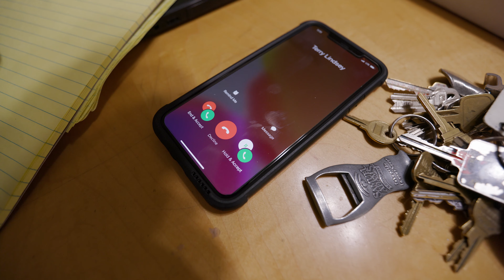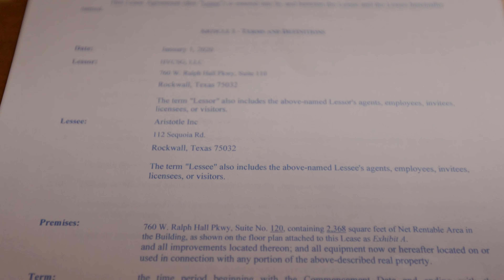Commercial Lease Contract | Know this before you rent.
Oak Highlands Brewing Company
Make Online Orders so much easier!
We should Hangout More Often.

Visit My Restaurant
Opa! Greek Taverna
3801 Lakeview PKWY #600